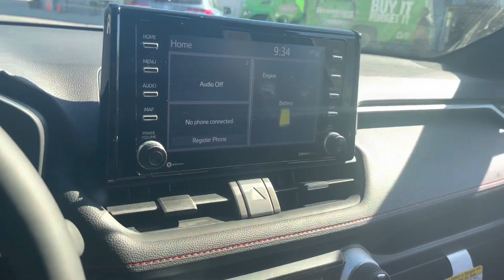Ellen’s 2022 RAV4 prime Se McGee Toyota of Dudley